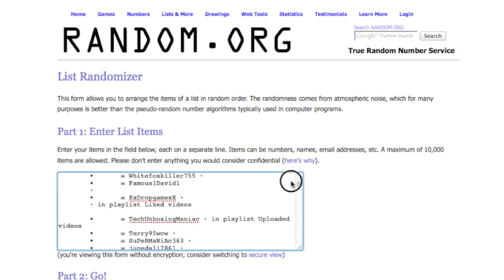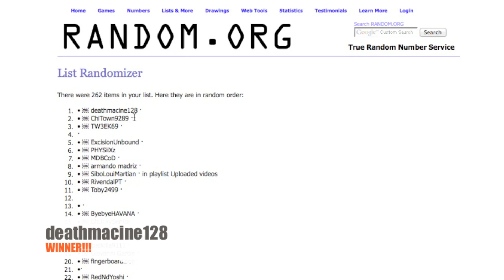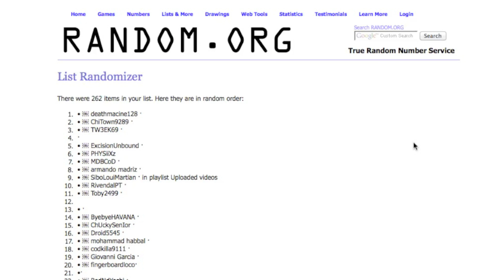PS + WINNER!!!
WINNER! CONGRATS!